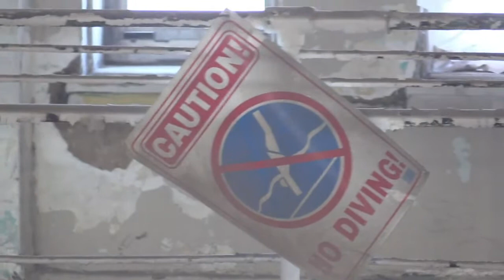Cleveland Athletic Club co-developer talks about remaking a piece of history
Cleveland Athletic Club co-developer Joe DiGeronimo talks about remaking a piece of history